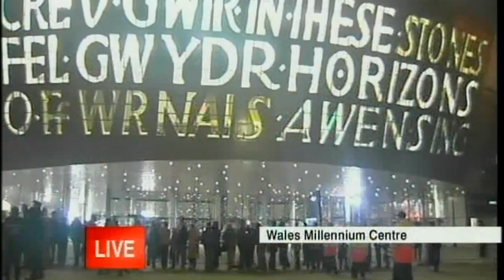Shirley Bassey -2005 Reports about The Royal Variety Performance Cardiff-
2005 Reports about The Royal Variety Performance Cardiff